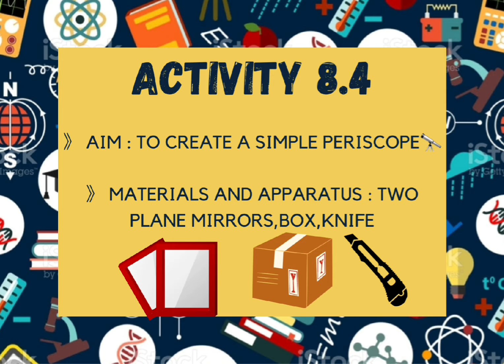SCIENCE FORM 1 - EXPERIMENT 8.4 (SIMPLE PERISCOPE)